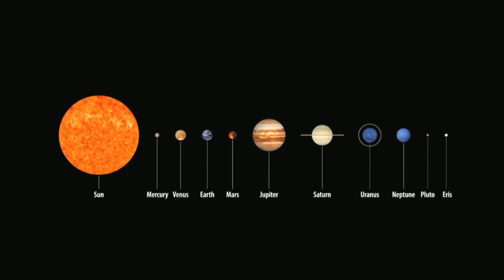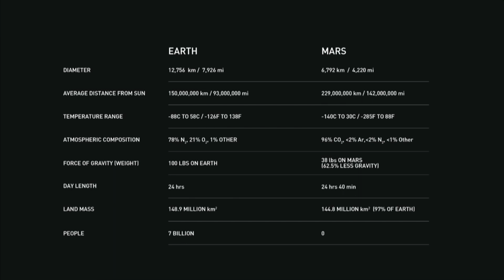The Best Case for Why We Should Go To Mars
SpaceX's Elon Musk and Mars trailblazer, aerospace engineer & visionary Robert Zubrin explain what can arguable be described as the best case for why humanity needs to go to Mars.

Footage: NASA / SpaceX
Edited by AmericaSpace